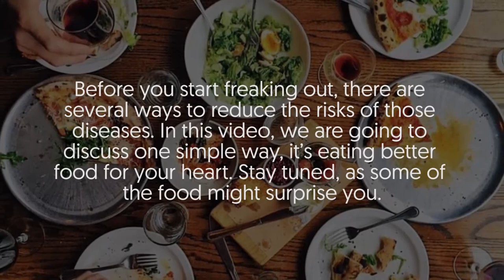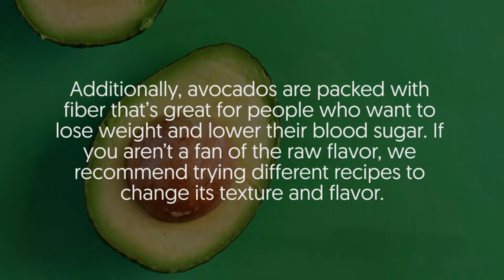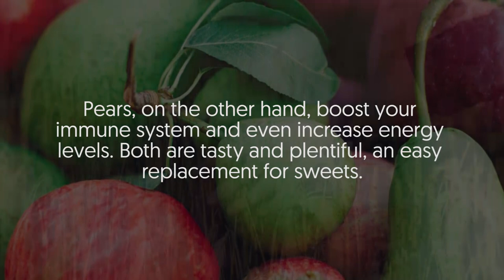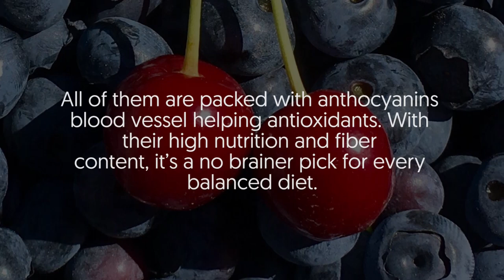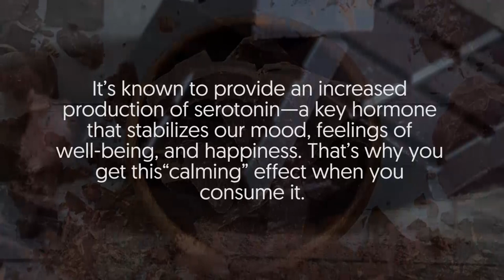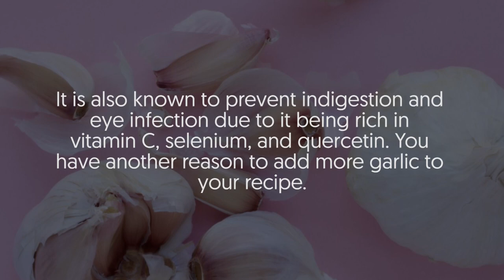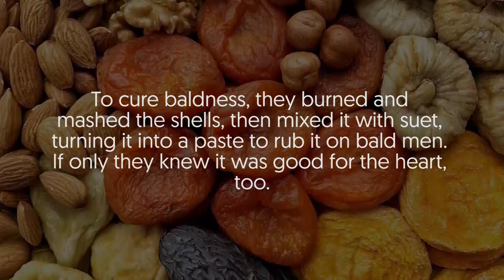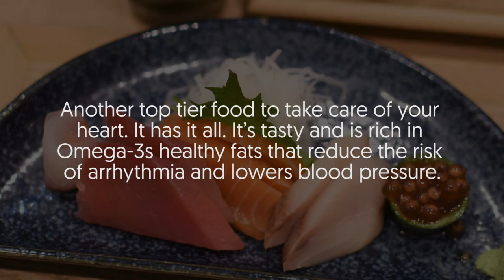20 Best Foods That Work Wonders For Your Heart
20 Best Foods That Work Wonders For Your Heart
Do you have a family member who has heart problems? Or experienced having a stroke?

Before you start freaking out, there are several ways to reduce the risks of those diseases. In this video, we are going to discuss one simple way, it’s eating better food for your heart.

In a nutshell:

Our heart is a muscular organ about the size of a fist. We all know that it pumps blood through a sophisticated network of arteries and veins. This network and the heart can deteriorate rapidly over time if we live an unhealthy life.

Unhealthy diets, consisting mostly of fatty food, increases cholesterol levels, which leads to vascular plaques that prevent the heart from doing its job. Since you have blood vessels all over your body, living a healthier lifestyle guarantees an enormous improvement in your overall well-being.
If you’re looking into starting a balanced diet, get familiar with 20 of these foods that might surprise you with their health benefits.

 Almonds
Almonds are rich in plant sterols, fiber, and heart-healthy fats. Almonds also lower “bad” LDL cholesterol that clogs up your blood vessels.
 Avocado
An incredibly nutritious fruit that decreases LDL cholesterol. Avocado fruit clears arteries because it is rich in healthy fats that contain vitamins C, E, K, B5 and B6.
Apples and Pears:
These fruits are rich in fiber, which promotes better blood circulation. Apples will also help against tooth decay since it lowers bacteria levels.
 Barley
Barley is an organic cereal grain that can be a rice substitute. It’s also rich in fiber, which helps lower LDL cholesterol and is known to lower blood sugar levels.
 Black Beans
You know that you have a good batch of black beans if they are mild and tender. This signifies that they are packed with heart-healthy nutrients. Black beans are rich in fiber, which helps control both cholesterol and blood sugar levels.
Blueberries and Cherries
You can have it sweet, sour, or dry. You can turn it into a smoothie or juice. It tastes superb while helping your heart at the same time.
Broccoli and Spinach
Green vegetables that are rich in vitamins, minerals, and antioxidants that help normalize blood pressure and activate the heart.
Cinnamon
A common spice that protects you from heart diseases and atherosclerosis—the buildup of fats, cholesterol and other substances in and on your artery walls, called plaque.
Dark-chocolate
In proper dosage, a 60-70% cocoa can normalize blood pressure levels and even fight blood clotting and inflammation.
Edamame
Something you might’ve seen but don’t know the name, or something you might’ve heard at least once.
 Fatty Fish
Fatty fish like trout or herring haddock decreases the risk of arrhythmia—problem with the rate or rhythm of your heartbeat— and atherosclerosis.
Flaxseed
Omega-3, check. High in fiber, check. Contain a phytochemical called lignan that is good for your heart, check.
 Fresh Herbs
Want to change it up in your kitchen? If you take the effort and time to replace fresh herbs with salt and fat, you’re giving your heart better protection from heart diseases.